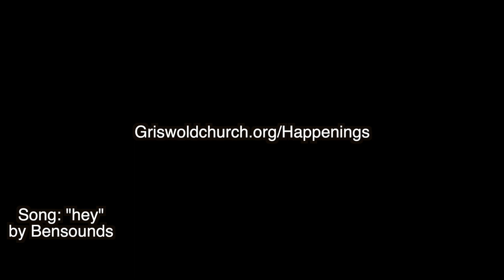Ministry Moment - 7/5/2023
CCLI#197510
CCLI Streaming
Music Performance license # 10360